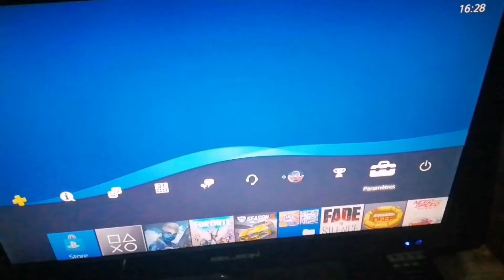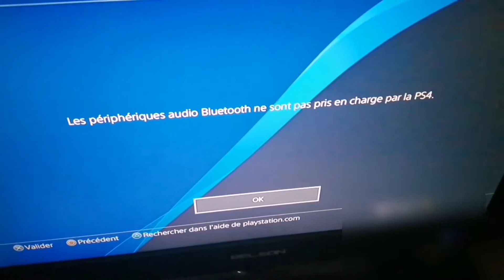Comment Connecter c'est AirPods sur PS4 !!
Dans cette vidéos je vous montre comment Connecter c'est air pods sur la ps4.

Viens me suivre sur les réseaux : 👇👇

🎮Mon Skype:MoDz_axel